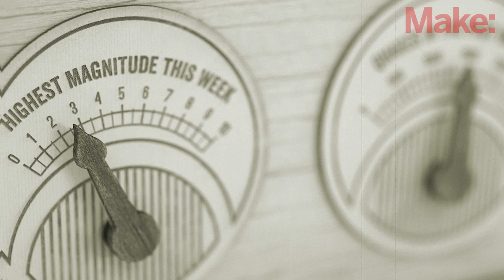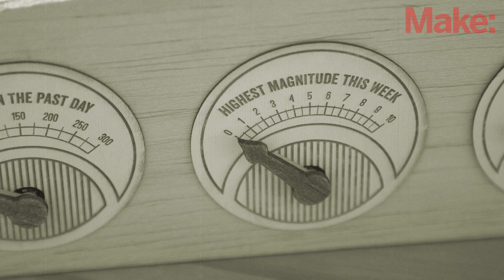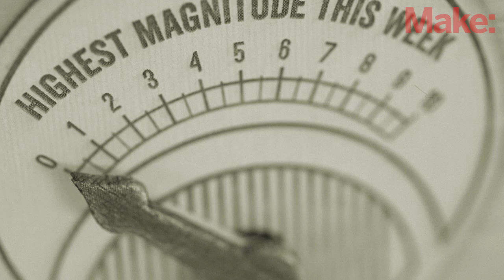Weekend Projects - Data Dial Dashboard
Complete instructions for this episode of Weekend Projects can be found

The Data Dial Dashboard brings back the fun of old-school analog dial gauges while updating them with internet connectivity. In this project we will use an Arduino, Ethernet shield, and 3 servos to create a system for tracking global earthquake activity. With a little hacking, it is easily adapted for any data you can scrape off the 'net!